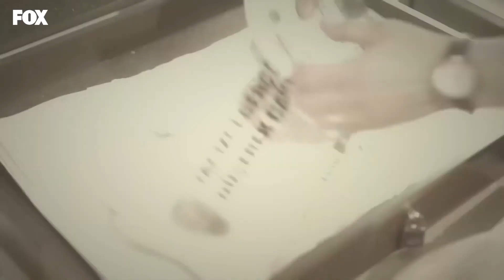Şirin'in Takıntılı Çizimine Müdahale - Kadın 3. Bölüm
Hatice, Şirin'den şüphelendi. BEN BÖYLE BİR
ÖDEV VERMEDİM

Şirin’in odasında Sarp’ın resimlerini bulan Hatice, kızının ondan bir şeyler sakladığını düşünerek bunun peşine düşer. Olanlardan habersiz Hatice’nin eşi Enver ise Bahar’a yardım etmek için elinden geleni yapmaktadır. Bahar bulduğu ek işe her ne kadar sevinse de bir o kadar da çocuklarına daha az zaman ayıracağını düşündüğü için huzursuzdur. Evde Bahar’ı annesiyle tartışırken görmesi üzerine Şirin’in söylediği şey de Bahar’ı çok etkiler. Apartmanda yaşanan olaylar yüzünden ise onu yeni bir sürpriz beklemektedir.

KÜNYE
Yapım: MEDYAPIM
Yönetmen: Merve Girgin Aytekin
Senaryo: Hande Altaylı